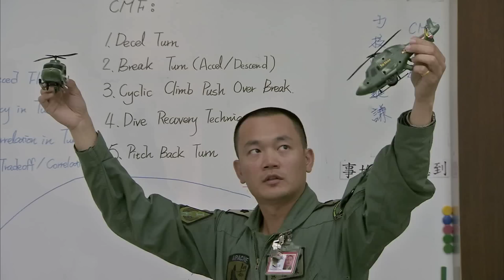2013年12月中華民國陸軍AH-64E阿帕契攻擊直升機紀實影片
2013年12月中華民國陸軍AH-64E阿帕契攻擊直升機，在第一批6架接機後的訓練情形紀實影片。

請見2014年1月DTM353期第8頁報導

陸軍電視中心錄製